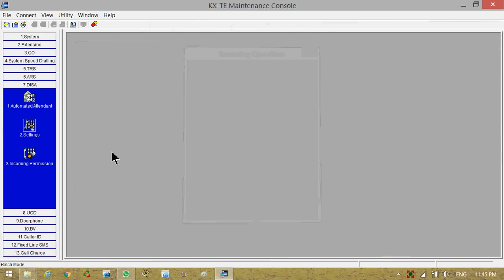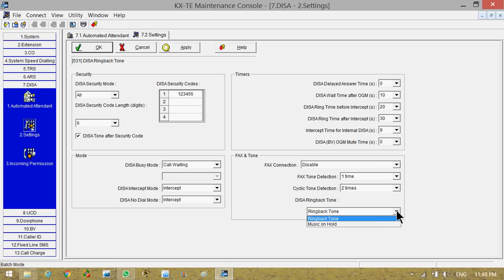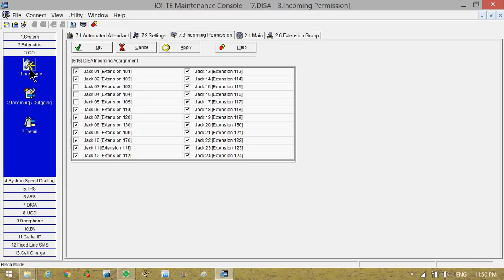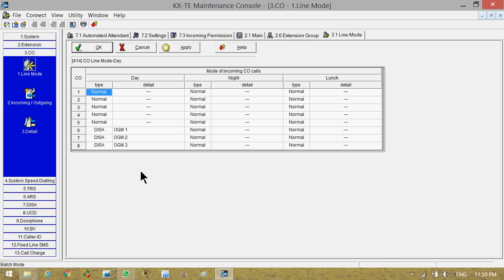Panasonic KX- TES 824 - DISA SETTING (PC PROGRAMMING ) - 2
تنفيذ  برامج الديزا  من حلال الكومبيوتر (  الجزء  الثاني   ) DISA  PROGRAMMING
TES 824  DISA  SETTING 2 (PC PROGRAMING )